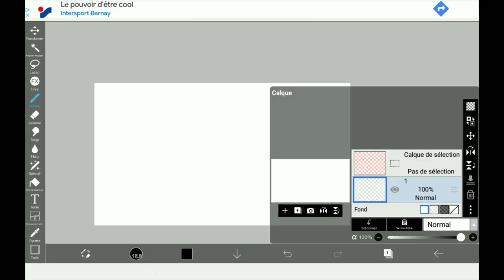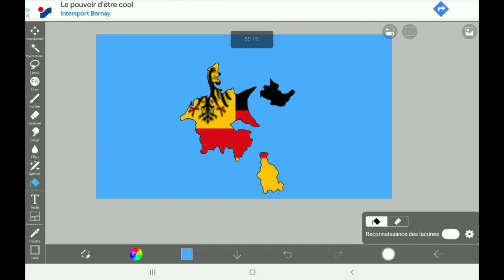Map Art/Flag GERMAN CONFEDERATION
Map art/flag of German Confederation Remastered!